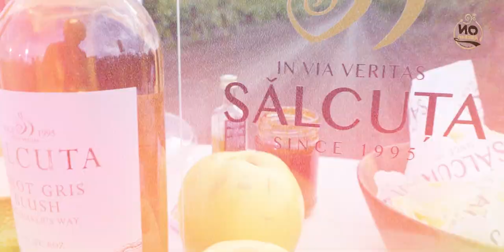Episodul 4 - ON KITCHEN cu DRAGGY ( Dragostin Păduraru)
Împreună cu Draggy (Dragostin Păduraru), ne-am permis să fim nonconformiști, iar ploaia de afară ne-a susținut în acest sens! De data aceasta, în bucătăria noastră mică, improvizată în inima podgoriei, am pregătit Burger din mușchiuleț de vită și halloumi la grătar!

Aceste bucate au fost asociate cu vinul „Fetească Neagră” din gama EPIZOD, un vin roșu, maturat în butoi de stejar, ce dezvăluie accente de prune uscate și note condimentate!

Pozitivismul, mâncarea, vinul și ploaia care a încununat sfârșitul acestei opere - au fost ingredientele unei emisiuni amuzante și informative în același timp!

Click pe link și lasă „Feteasca Neagră” să-și etaleze caracterul!
Așteptăm feedback-uri atât despre emisiune, cât și despre vin!